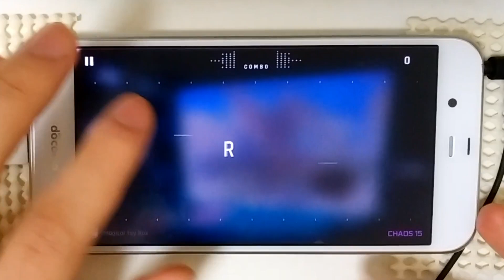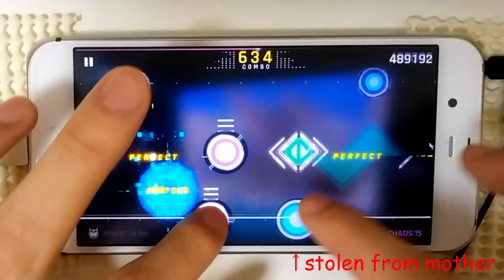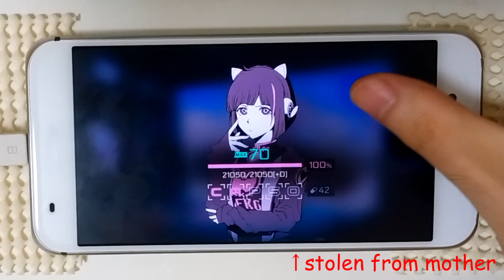[Cytus 2]Magical Toy Box(CHAOS 15) MM TP100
ﾊｰﾝ